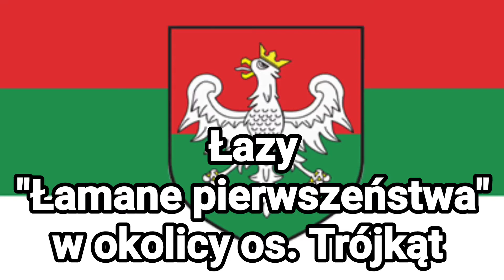Łazy; "łamane pierwszeństwa" w okolicy Osiedla Trójkąt